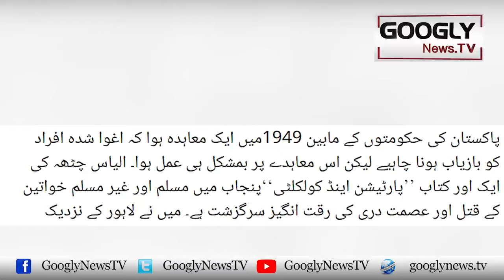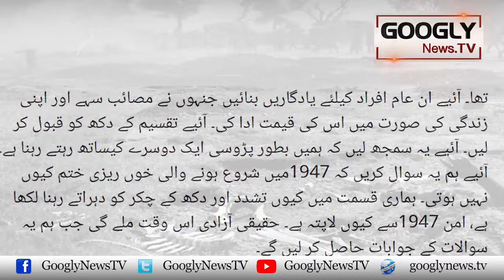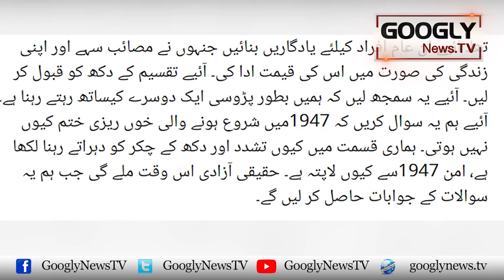1948 Mein La-Pata Honay Wali Hamid Mir Kei Nani Jan Abb Tak La-pata | Googly News TV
1948 Mein La-Pata Honay Wali Hamid Mir Kei Nani Jan Abb Tak La-pata